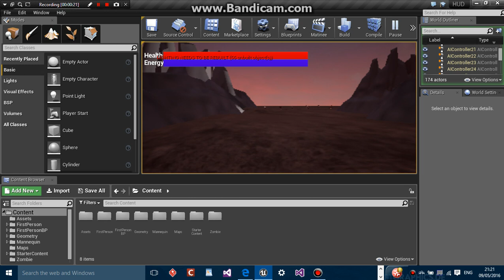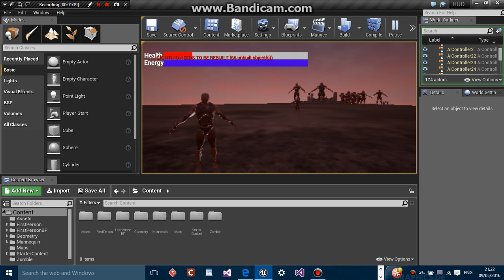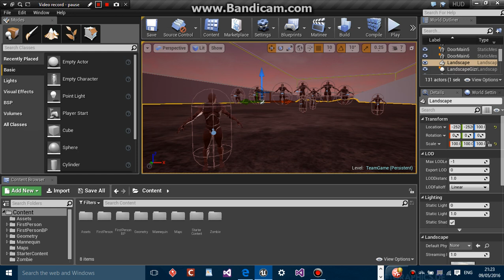Showing how zombies attack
This is only video reference I got for this project which i did in the first year of team project where it was zombies set in a medival setting. Done in the UE4 engine, it contains some C++ and blueprints. Here is the link to the project